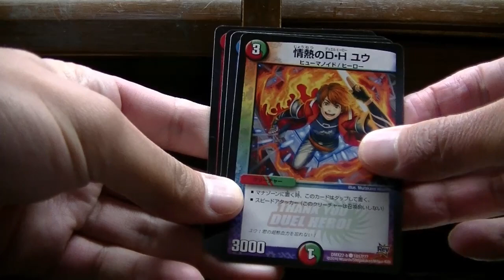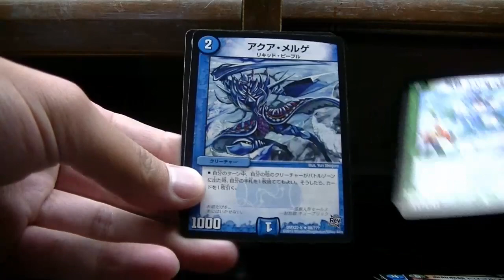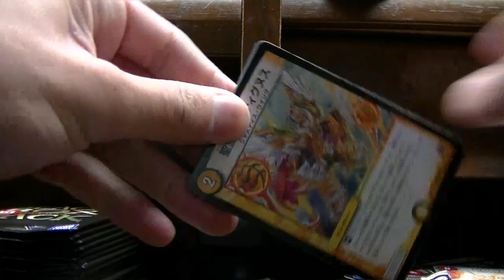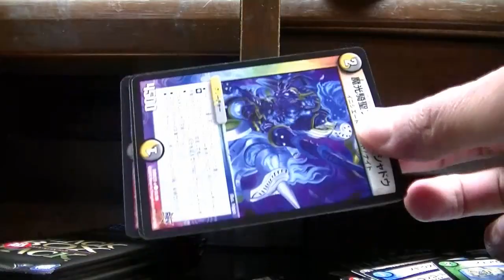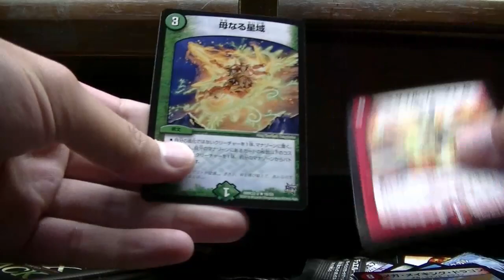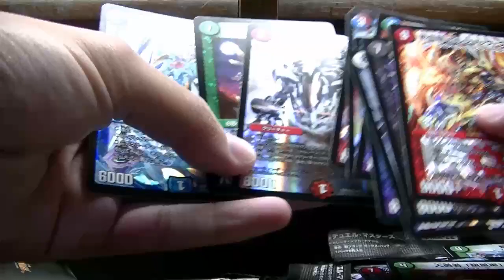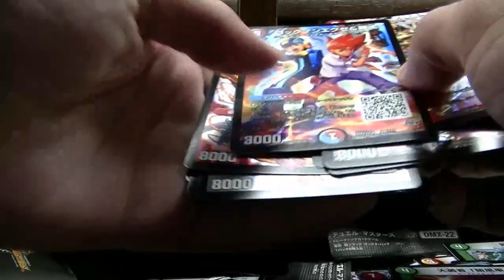デュエルマスターズ超ブラックボックス４ＢＯＸ目開封その４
お待たせ